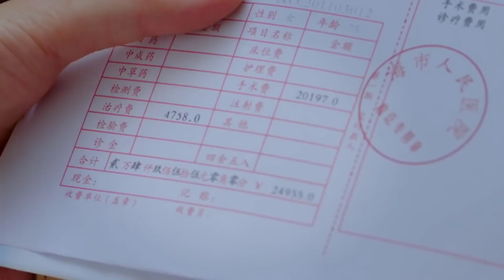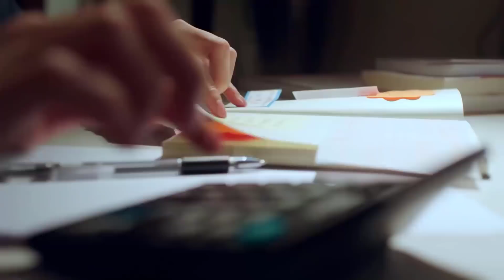NGƯỜI YÊU HOÀN MỸ - Tập 14 | Phim Ngôn Tình Trung Quốc Siêu Hay (Thích Vy, Kiều Nhậm Lương)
✤Đạo diễn: Tưởng Gia Tuấn
✤Diễn viên: Thích Vy, Kiều Nhậm Lương, Mao Hiểu Đồng
✤Nội dung: NGƯỜI YÊU HOÀN MỸ (TÌNH YÊU TRỞ LẠI) xoay quanh câu chuyện của những người trẻ tuổi khi đứng trước lựa chọn hôn nhân. Minh Lượng và Cao Kiến là đối thủ một mất một còn, nhưng hai người đều chống lại hôn nhân, hi vọng chỉ nói đến tình yêu không có trách nhiệm, ai người sống chung với nhau, trở thành một đôi bí mật. Trong thời gian chung sống cả hai dần nảy sinh tình cảm, nhưng rồi lại sợ quan hệ càng lúc càng đến gần, khiến hai bên xung đột không ngừng. Tiểu thư Bao Niệm Niệm bị bác sĩ thú y Phương Tư Tề thu hút, chủ động theo đuổi lại không cẩn thận mang thai, bị cha mẹ hai bên bức hôn. Lúc nhận kết quả Niệm Niệm vô ý sinh non thì đã không còn lý do để kết hôn. Quan hệ với Tư Tề càng lúc càng mỏng manh, nhưng Tư Tề lại nghĩ ra một cách "quan hệ hôn nhân mới" để giữ lại Niệm Niệm. Bạn trai Thừa Lỗi của Vu Tiểu Nặc là một ca sĩ tuy có tài hoa nhưng nghèo rớt mùng tơi, cô không cam lòng gả cho anh, nhưng trong lúc Tiểu Dạ tích cực tìm kiếm một cao phú soái thì Thừa Lỗi lại nổi tiếng ngoài ý muốn, nhưng lúc này Tiểu Nặc cũng phát hiện, cô và Thừa Lỗi càng lúc càng cách xa. Ba đôi tình nhân trải qua mâu thuẫn trùng trùng điệp điệp, chia rồi lại hợp, rốt cuộc tìm được một ý nghĩa thật sự của hôn nhân. "Cao - Minh" cùng "Tư - Niệm" quyết định khiêu chiến với hôn nhân, còn Tiểu Nặc thì quyết định biến mình thành một cô gái có tư cách kết hôn.